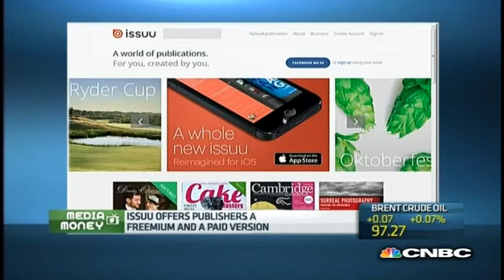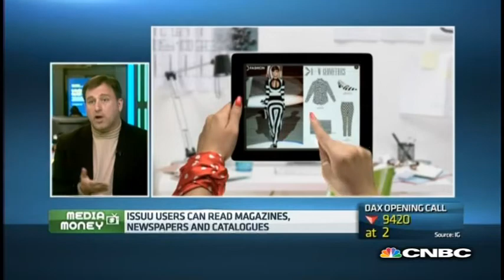Issuu: The YouTube for print publishers? | Squawk Box Europe | CNBC International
Joe Hyrkin, CEO of Issuu, discusses his platform is attempting to help print publishers grow their audience.